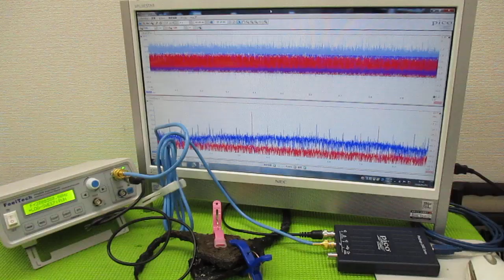メガヘルツの超音波発振制御技術 ultrasonic-labo